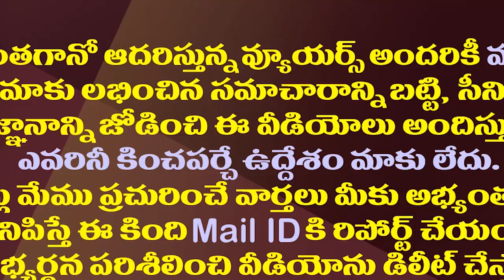టీడీపీ వైసీపీ చెరో పొలిటికల్ సినిమా చూపిస్తాయట| Political Films Are Being Prepared From YCP And TDP